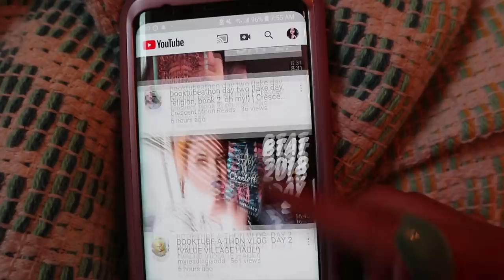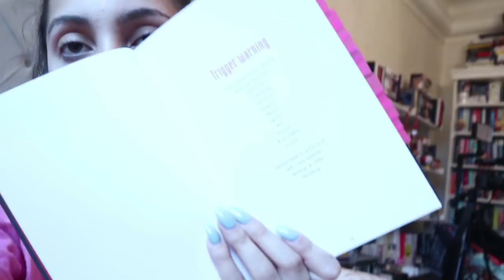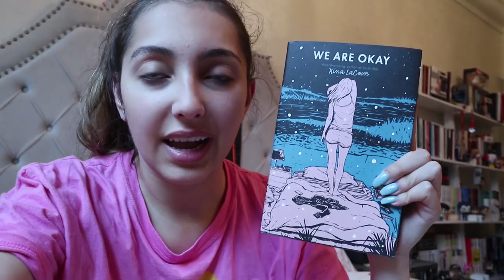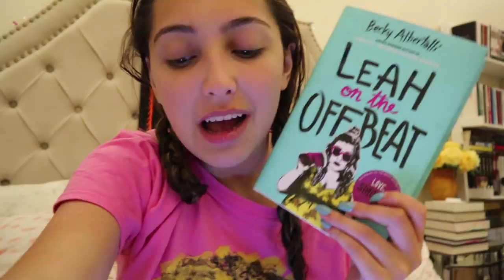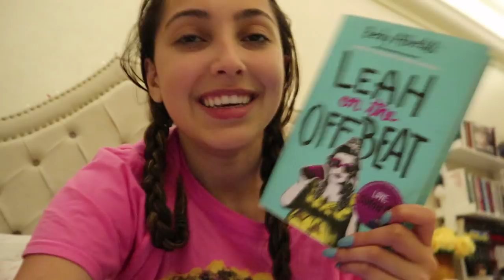booktubeathon day three // challenge & vlog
music//
♪ intro // french 75 by cane hill
♪ background // running with the wolves by aurora (stormecloudz remix)
♪ outro// dark storms by our last night